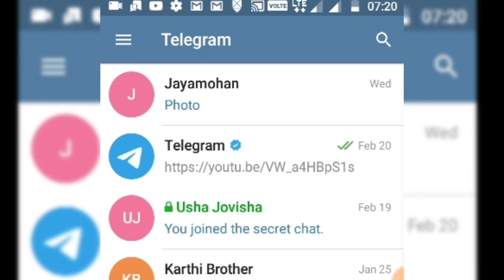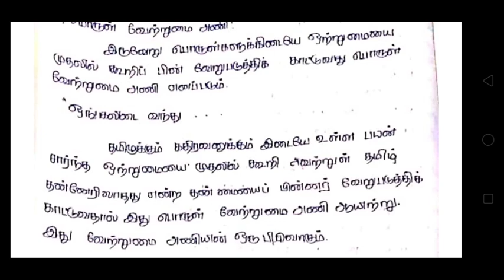12th Tamil அணி இலக்கணம் | Important Questions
10th PTA Model Question paper with Answer key 2020